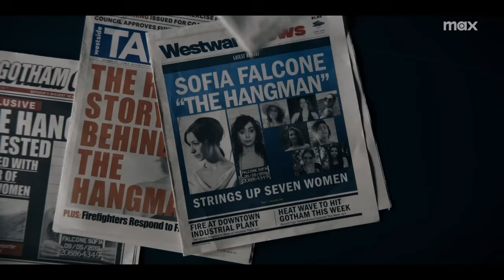THE MOST SHOCKING FINALE EVER!? | HBO's The Penguin Episode 8 Review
We got the FINAL episode for The Batman spinoff show: The Penguin and you won't believe what happens!!

- TIME STAMPS -
0:00 RUNDOWN
0:24 Oz's Mom Flashback
1:31 Oz Needs Control
2:12 Oz and His Moms Confrontation
3:15 Link is the MVP
4:35 OZ'S MOMENT OF TRIUMPH!
6:25 Oz's Big Brain Move
7:29 The Most Heartbreaking Moment in TV History...
8:49 Lack of Soundtrack in This Episode
9:15 Penguin's Happy Ending?
10:31 Sony Needs to Take Notes
11:10 Episode & Series Rating
11:36 Final Thoughts
11:52 What Did You Think?